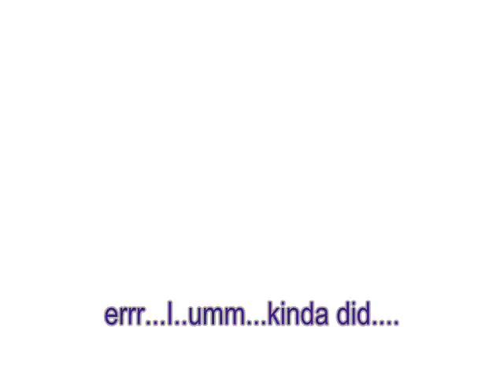sonic X character chat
This is my first movie so it isnt that good ,but eney way enjoy!!